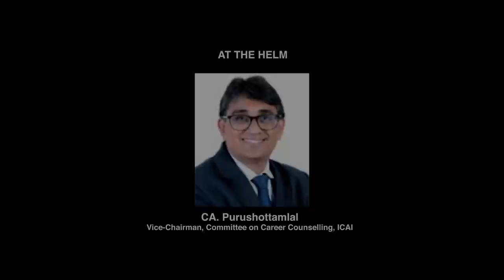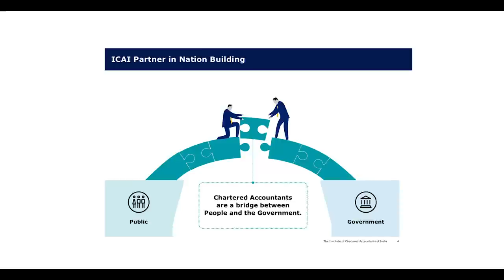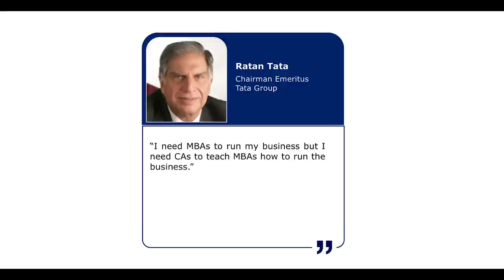Short Hindi Film - Mere Hastakshar - ICAI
‘Mere Hastakshar’ (My Signatures) is a short film that narrates the story of a 14-year-old boy Anubhav who aspires to be a Chartered Accountant. It creates awareness about the ICAI and communicates that a student living in a remote area can also access the CA course through digital
technology. The film showcases the trust & integrity that the CA
signature symbolizes.